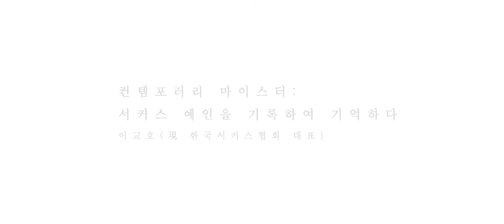[컨템포러리 마이스터: 서커스 예인들을 기록하여 기억하다] 이교호 (사)한국서커스협회 대표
프로듀서그룹 도트 X 컨템포러리 마이스터

'프로듀서그룹 도트'는 연극, 무용, 거리예술, 서커스, 다원예술분야에서
축제, 공연제작, 해외투어 기획·운영, 국제 네트워크 기획, 연구사업 등
다양한 경험을 축적한 전문 프로듀서 콜렉티브 단체이다.
이 중 프로듀서 최봉민, 전통연희예술가 소경진, 공연학자 손옥주는
2019년 리서처 콜렉티브 ‘컨템포러리 마이스터(Contemporary Meister)’를
결성하여 일상에서 만나는 평범한 사람들의 기예, 그리고 그 기예와
맞닿아있는 서커스의 일루젼에 대해 호기심을 가지고 작업을 시작하였다.
현재는 전문가로 대변되는 기예자들에 대한 리서치를 동시대의 감각과
관점 안에서 수행하고 있다.